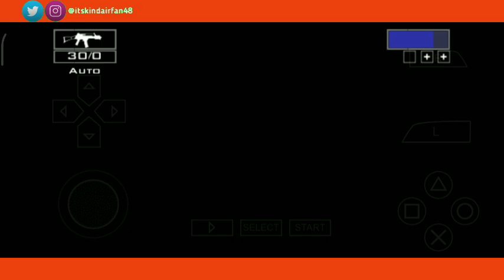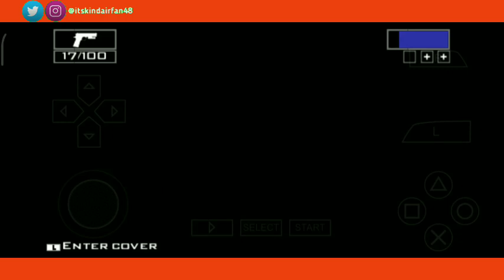Menghancurkan kawasan industri laboratorium sabu - Miami Vice PSP #7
Wah misinya cari barang terlarang lagi gaes